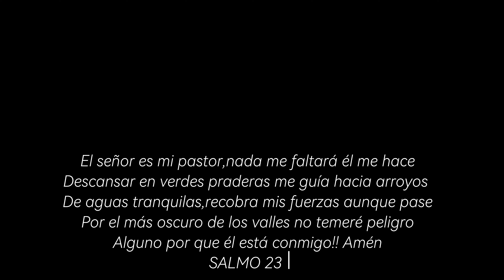Vives Tú Vivo Yo (Alex Campos) COVER-Bernard Erazo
Mi gente les confieso que hacer este cover me lleno de mucha nostalgia y demasiada alegría❤️🙏🏻Nostalgia por qué al interpretarla se me vienen miles de recuerdos Bonitos,Difíciles,alegres,tristes de tantas vivencias y Lucha que uno pasa haciendo y luchando por lo que se ama hacer,persiguiendo un sueño!!y Alegria por qué hace rato quería grabarle y cantarle una canción a MI DIOS a él que siempre ha estado ahí dandome esa fuerza y que cada vez que me caigo me toma de su mano día a día para levantarme🙏🏻Gratitud infinita a mi Dios siempre por cada Bendición en mi proceso Musical y a cada uno de ustedes las personas que siguen y apoyan a este soñador!! Ya que como siempre lo digo!! La Bendición del artista es el aplauso y el cariño de la gente!! De la humildad no se vive pero si se llega muy Lejos🙏🏻Toda la gloria es para Dios❤️🙏🏻🎙️con mucho respeto y cariño VIVES TÚ VIVO YO del Maestro @alexcampos en mi voz🙏🏻🎙️bernarderazo